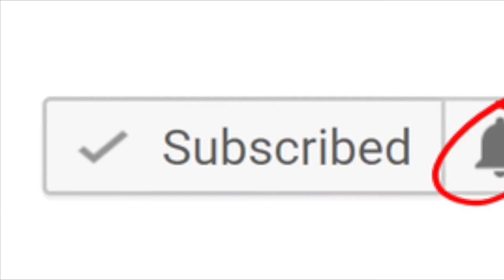چه افرادی نباید فلفل مصرف کنند؟